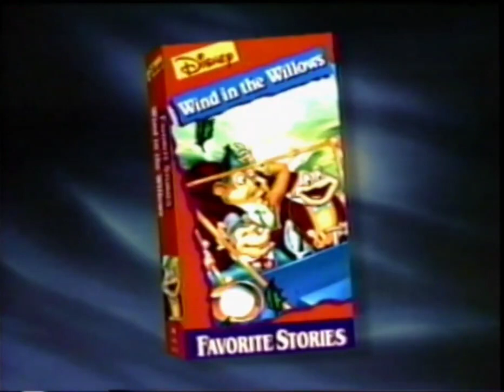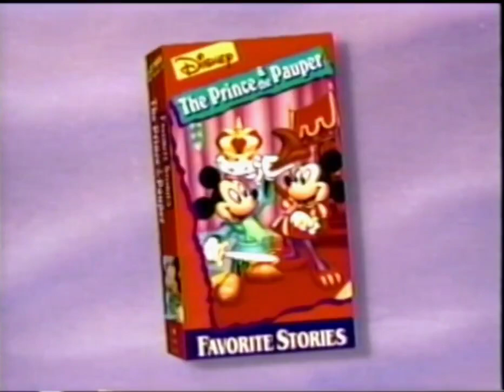Disney's Favorite Stories promo 1996